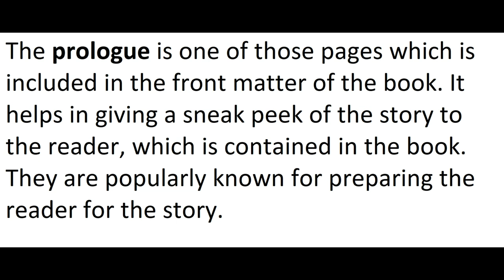What is a prologue? How is it used in literature? Urdu / Hindi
This video is about:
How to Write a Prologue
Prologue Meaning
How To Say Prologue